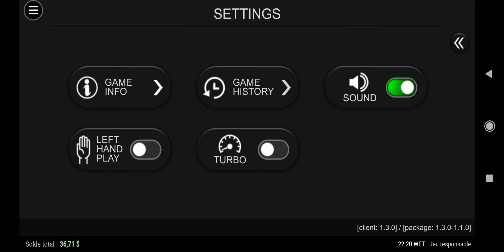12 juin 2023